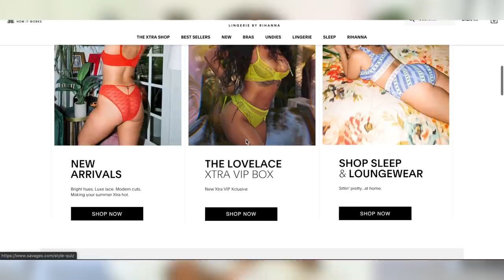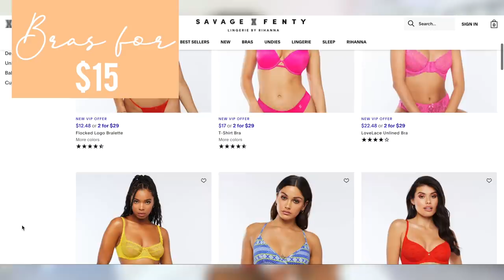Utterly BIASED SAVAGE x FENTY UNDERWEAR FULL REVIEW. *Victoria secret are shaking*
So I'm sure you have seen Savage x FENTY EVERYwhere so I wanted to come over here and give you that full frontal review of all the goodies you can find OPEN ME UP

Each month it changes and you find that a lot of the best items go so you want to be able to catch the goodies on a monthly basis!